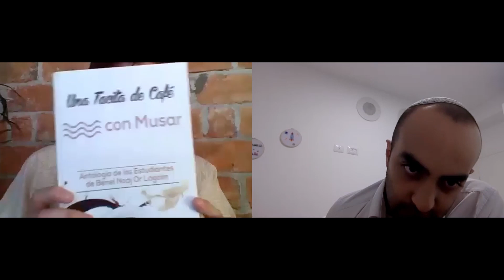¿Por qué los noájidas deben ir más allá de la teoría? || Entrevista con Estudiantes Universales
En esta entrevista, Nehemías Martínez de Estudiantes Universales nos explica uno de los puntos centrales de la vida del noájida: el Musar, la ética. La buena conducta.

Sin la buena conducta, el noájida estaría perdiendo su tiempo en este mundo ¿Por qué? En esta entrevista se explicará sobre ese y muchos temas más.